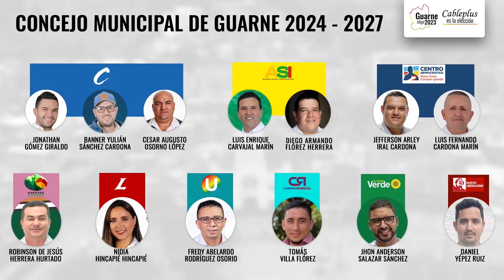Así quedó conformado el Concejo para el período 2024-2027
Una vez finalizado el reconteo de votos, el Concejo Municipal, así quedó conformada la corporación.